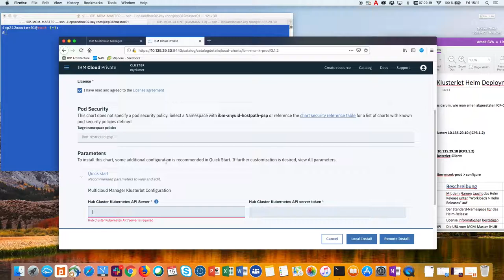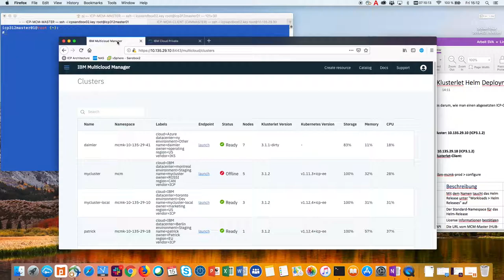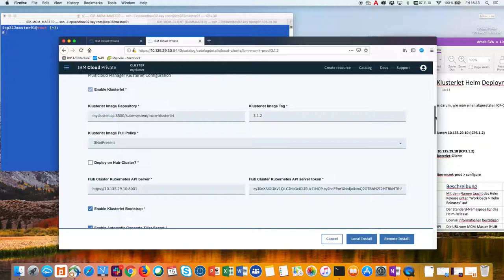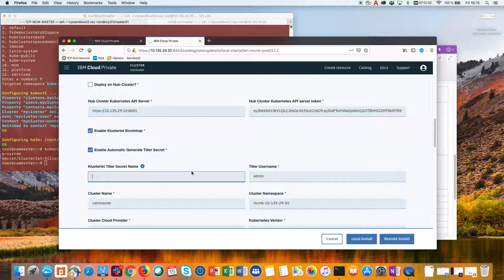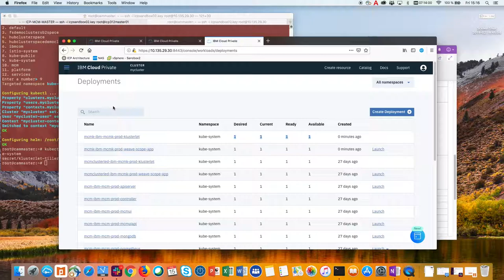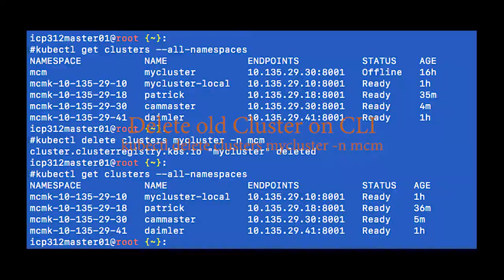IBM Cloud Private 3.1.2 Multi Cloud Manager Klusterlet (Client) Installation and Integration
This video describes the installation and integration of an IBM Multi Cloud Manager Client (Klusterlet) on a remote Cluster and an integration in a MCM-Hub-MASTER-Cluster.